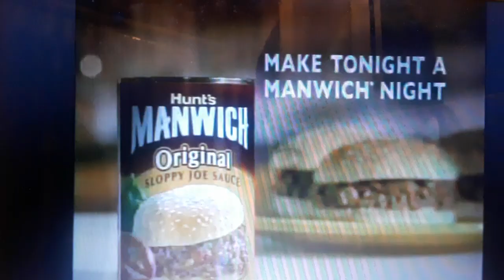Hunt's Manwich TV Commercial